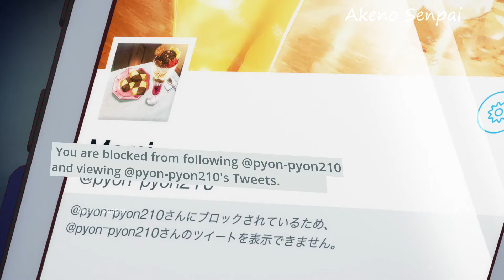When you get a new cute (rental) girlfriend | 彼女, お借りします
Anime: 彼女, お借りします ( Kanokari )

Duration: Completed

Synopsis:
Dumped by his girlfriend, emotionally shattered college student Kazuya Kinoshita attempts to appease the void in his heart through a rental girlfriend from a mobile app. At first, Chizuru Mizuhara seems to be the perfect girl with everything he could possibly ask for: great looks and a cute, caring personality. Upon seeing mixed opinions on her profile after their first date, and still tormented by his previous relationship, Kazuya believes that Chizuru is just playing around with the hearts of men and leaves her a negative rating. Angry at her client's disrespect towards her, Chizuru reveals her true nature: sassy and temperamental, the complete opposite of Kazuya's first impression. At that very moment, Kazuya receives news of his grandmother's collapse and is forced to bring Chizuru along with him to the hospital. Although it turns out to be nothing serious, his grandmother is ecstatic that Kazuya has finally found a serious girlfriend, which had always been her wish. Unable to tell her the truth, Kazuya and Chizuru are forced into a fake relationship—acting as if they are truly lovers.